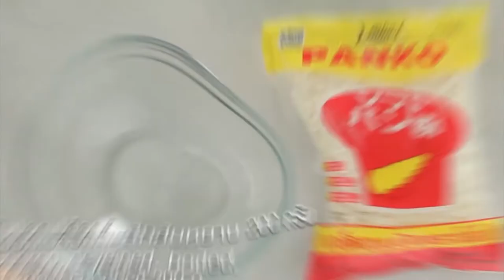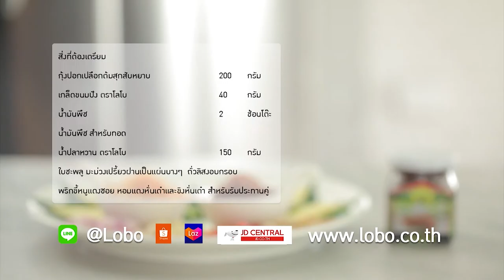กินได้ก็กิน (ทำกินเอง) เมนู ข้าวปั้นร้อยเอ็ด / ข้าวผัดเนยกับสเต็กปลาแซวมอน l EP.197 [1/3]